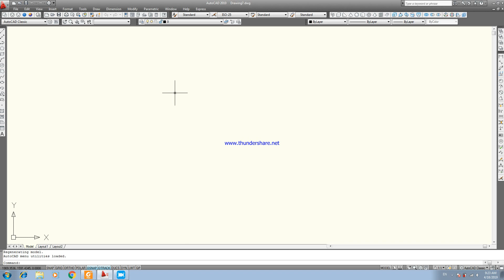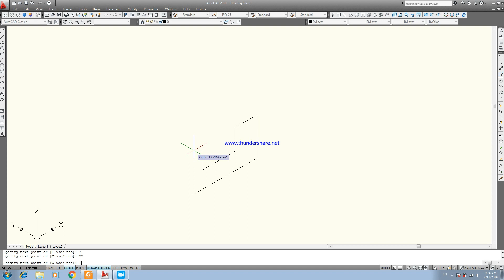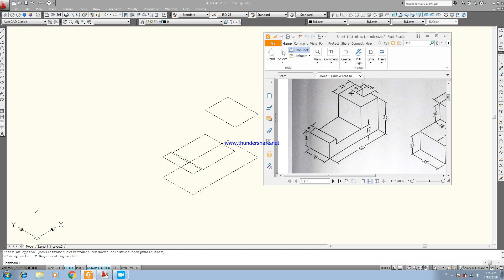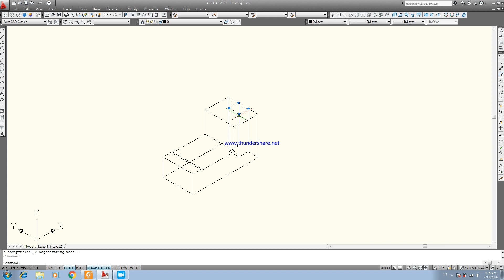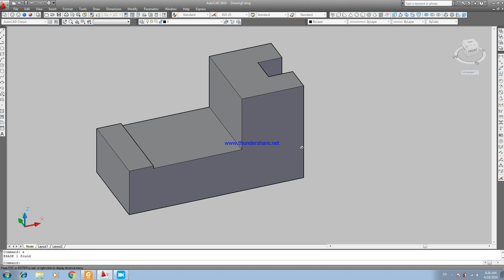Autocad 3D solid / Simple solid shape (1)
Autocad 3D solid using Autocad 2010 for mechanical engineers